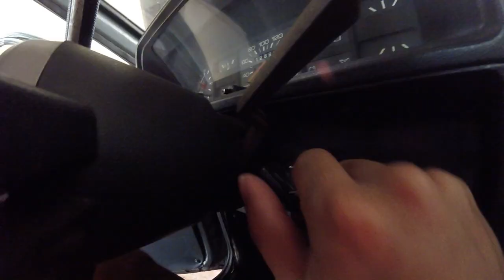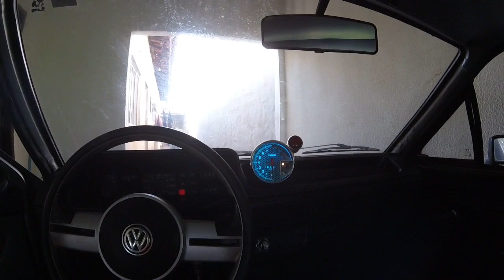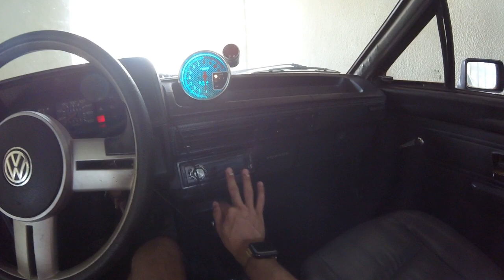Ultimo Video Com O Voyage Quadrado Sera Vendido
Mais um video na area e dessa vez com o voyage quadrado , rapaziada espero que entendam minha descisao , mais nao foi vendido ainda entao vai ter bastante video , e tambem quero realizar o sonho de outra pessoa que sonha com esse carro

► Carro : POLO SEDAN 2008
► Carro : VOYAGE QUADRADO ANO 85
► Carro : FIESTA SUPER CHARGE ANO 2003
► Carro : FORD KA 2009